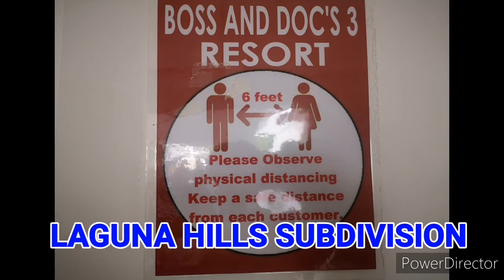BOSS & DOC'S 3 Resort l Ronnie Marano